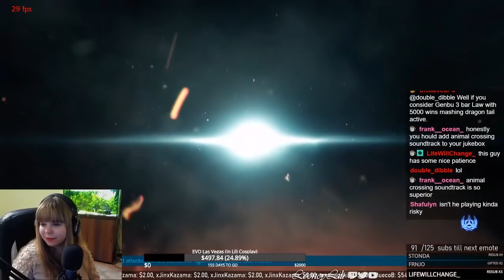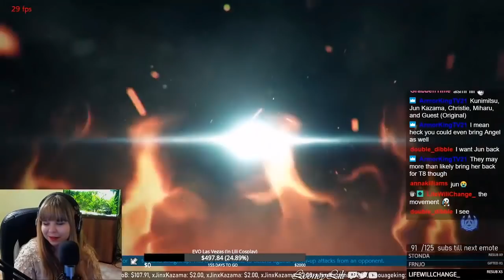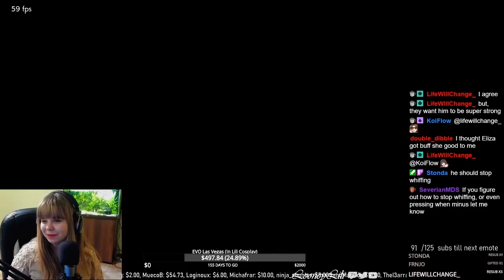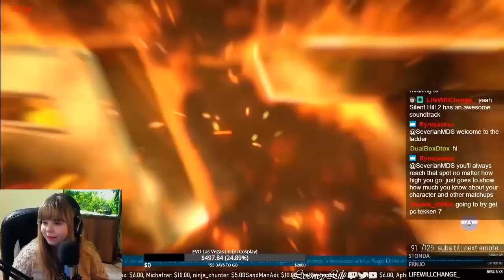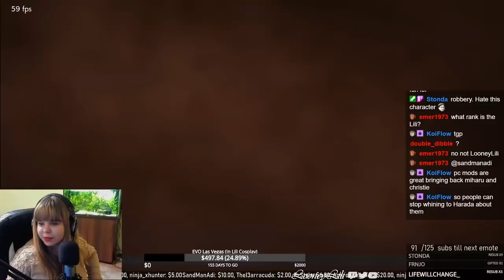MIHARU Ranked Session In Tekken 7!